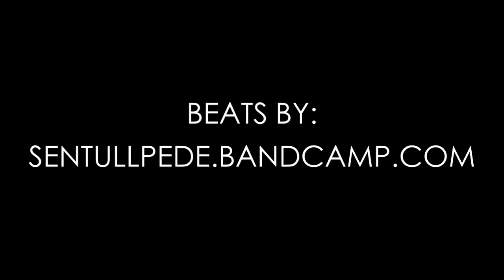How To Skateboarding: Treflips with Jackson Sentell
Jackson Sentell shows all the kids the basics of 360 flips in this trick tip.